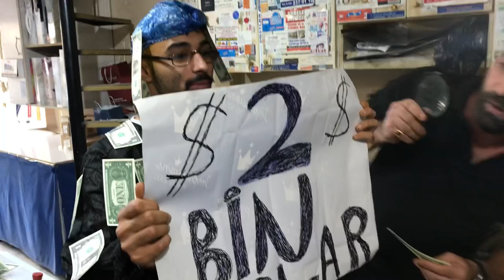Kamera Arkasında Yaşananlar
Skeç çekimleri esnasında yaşanan hatalar ve komik Anlar.. iyi seyirler